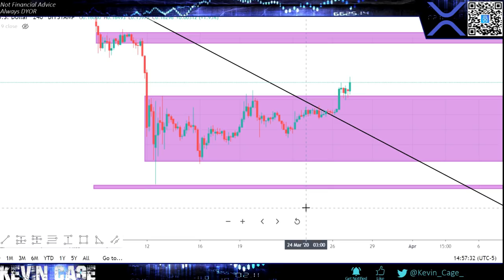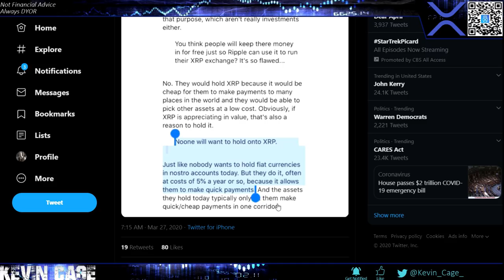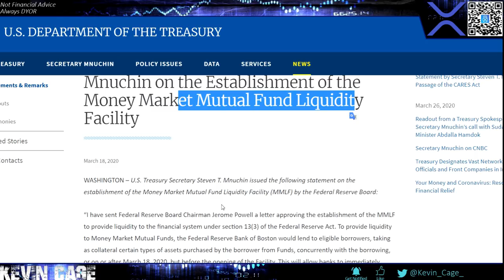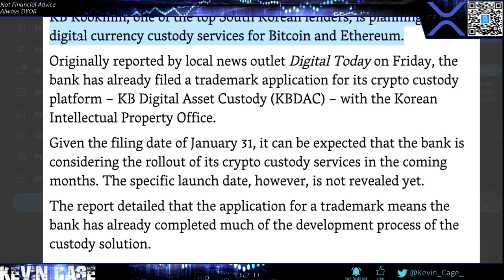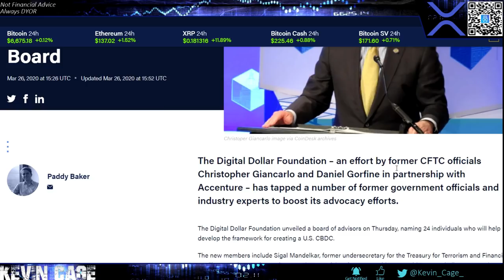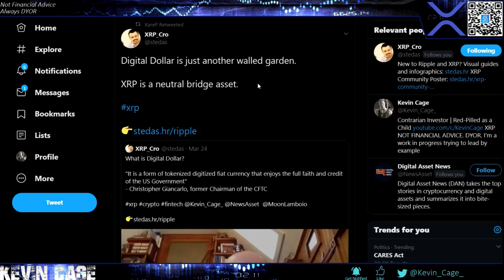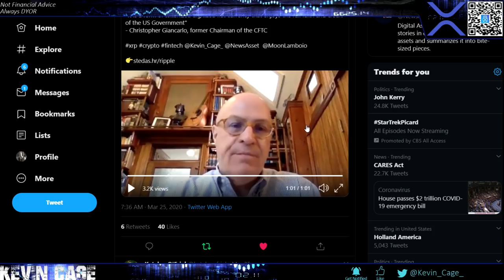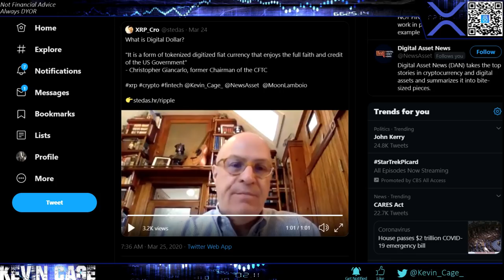Ripple/XRP News: XRP Uptrend, Custody is Key, Banks Don't Want Nostro Accounts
Best US Exchange: Binance US - Register ASAP for USD Pairs